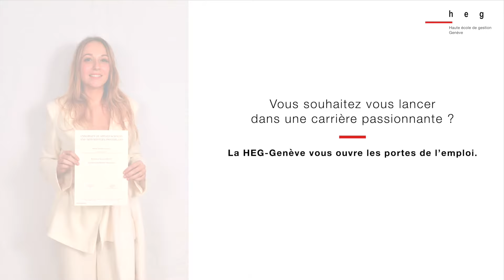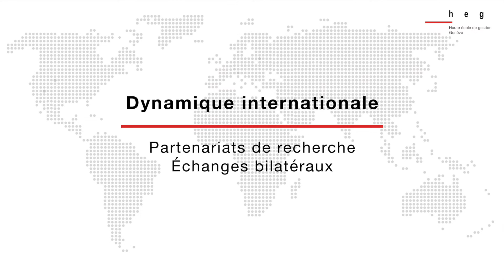Présentation de la HEG-Genève !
La Haute école de gestion de Genève, c’est 4 filières : Économie d'entreprise, International Business Management, Informatique de gestion et Information documentaire.

Vous souhaitez vous réaliser dans une carrière passionnante ?

Les Bachelors of Science HES-SO vous ouvrent les portes de professions et de domaines d’activités très variés. Les diplômés possèdent des compétences et un savoir-faire professionnel qui les rendent directement opérationnels sur le marché du travail.

Haute École de Gestion de Genève
Campus Battelle
Rue de la Tambourine 17
1227 Carouge